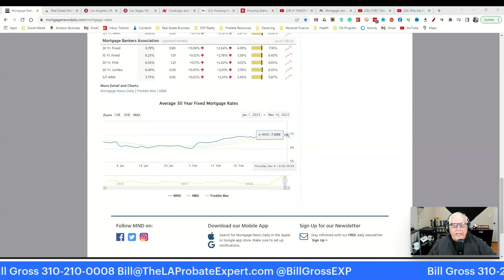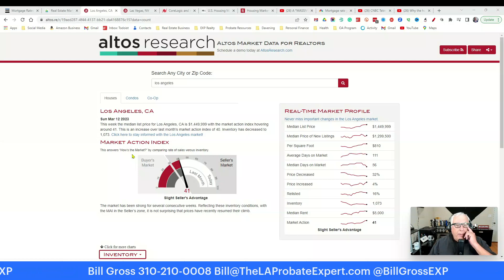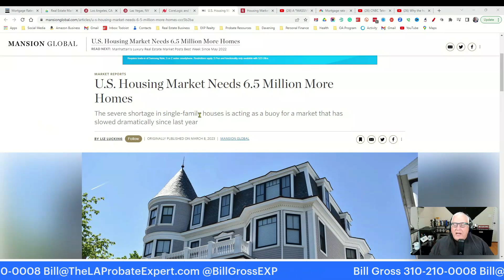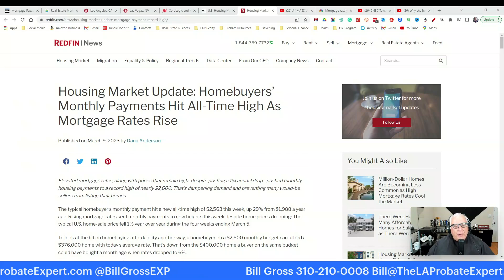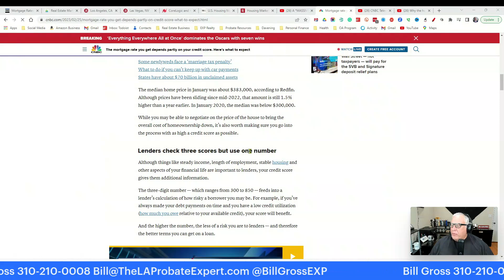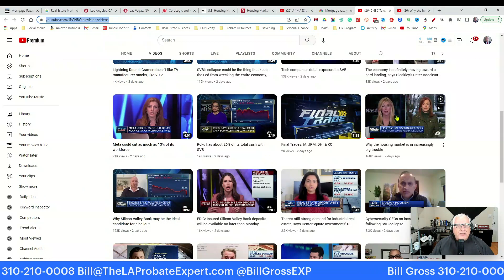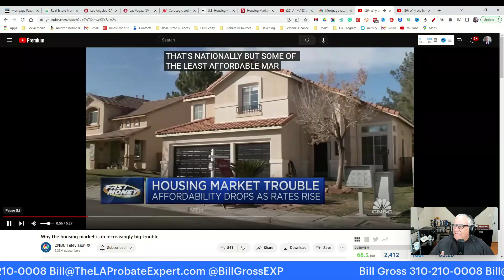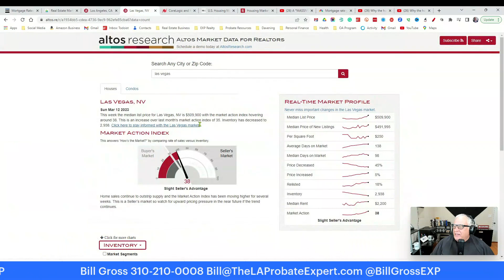CNBC's Real Estate News is Worse than Jim Cramer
The only people who have both been consistently wrong and still have their job are politicians and Jim Cramer of MSNBC. And Jim Cramer's advice is not nearly as bad as their real estate news, which is consistently bad.

But, before we get into that, let's do a quick update on the market. Well, as always, let's start with the data.

Mortgage rates were a wild ride this week, moving above the 7% mark early in the week, then dropping 0.25% back to 6.75% as the market was concerned about banks and other investments.

Inventory: nationally, housing stock continues at record lows for periods other than during the Pandemic, and has declined to match the rates of 2021. As I have repeatedly said, as long as inventory is low prices cannot go down much.

Locally, in Los Angeles, the market continues to be a seller's market, holding at a market action index of 41, slightly more of a seller's market rating than last month's 40.

A lot of media has been focusing on the markets that were hottest during the pandemic, such as Las Vegas. But even there, the market is balancing out with a current rating of 38, up from 35. The controlling factor there is the inventory declining to match the market demand.

Where is the market headed? Well, everyone has an opinion, it just seems that no one really has any idea. Here is a great post from Lance Lambert of Fortune magazine basically sharing two leading sources of real estate data, one predicting home prices bottom out, and one seeing a sharp price correction ahead. Hat tip to Jill Spady!

So, all he is doing is collecting opinions and sharing them, with no analysis. Nothing but just quoting these companies selling their data.

The core factor keeping prices from falling too far as well as keeping prices high, as I have said regularly, is the lack of homes. Here is a great analysis from Mansion Global (hat tip to probate attorney David Schechet!) that quantifies the shortage nationally as 6.5 million homes, which is more than the annual sales of approximately 5 million.

Never one to miss a chance to write an article that is meaningless because they have to fill their website, Redfin chimed in this week with an article telling us that monthly payments have hit all-time highs.

Of course, almost everything in life costs more than ever. Movie tickets go up every year, and the cost of a cup of coffee goes up every year. Our economy has averaged inflation of 2-3% annually, so mathematically of course EVERYTHING goes up in price every year over time, so why would not housing payments? How is this news? Do we really expect housing payments to go down? Or if they ever go down, would it be a great time to buy?

The winner this week for misleading information is CNBC. This is the network that has stock "expert" Jim Cramer. In case you don't remember him or never heard of him, here he is telling investors to hold Bear Stearns days before they collapsed and investors were wiped out.

Their typical poor advice is to focus consumers on a FICO score. Here is a recent article

Their advice is to check your credit score with 3 companies. Conveniently, those companies are advertisers. Worse, how about telling people to pay off their debt before buying a home, and then pay their bills on time? If you do that, you will have a sufficient credit score to buy a home. Yet, CNBC wants you to purchase some stupid notification service from an advertiser so you can juggle your accounts or open new accounts with other advertisers.

First, I love the scared face. Nothing says serious business reporting like a woman in a coat outdoors looking scared. Also, notice the title: the housing market is in "big trouble." What does that mean? The report does not show that we'll get to the details, but big trouble would mean housing prices drop, but wouldn't that be good for buyers? Then she reports she went to 1 open house and there were only 2 buyers. OK, 1 open house does not make a survey, but that's not uncommon. Some homes are vacant and get held open every weekend, and getting 1 or 2 a week is what it takes to sell it. I get it is fun when there is a crowd, but that is not how it works, and she went to 1?
Finally, she reports that inventory in Las Vegas is up 200% over a year ago, but still below pre-pandemic levels. OK, so the market is still tighter than normal? And she says prices went up last month as a result.

This is so confusing and worthless.  But they got 164,000 viewers in the last 2 days to watch THAT.